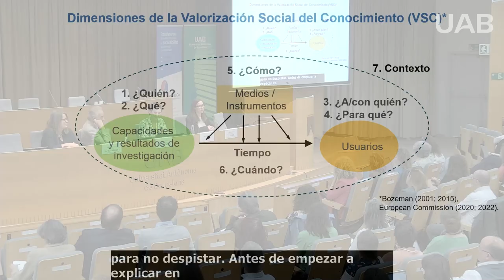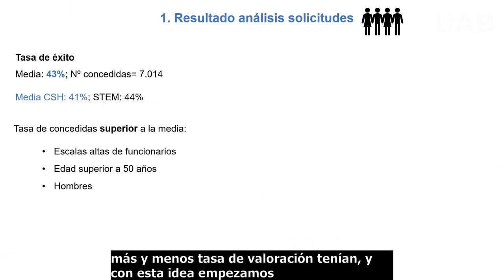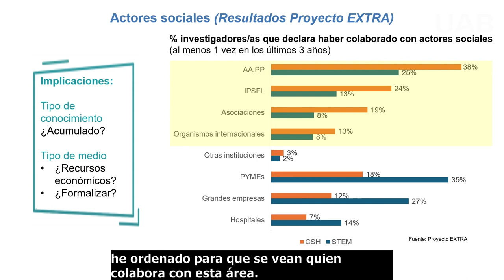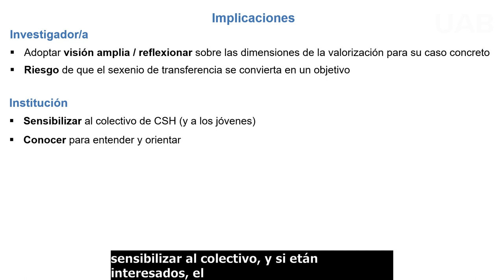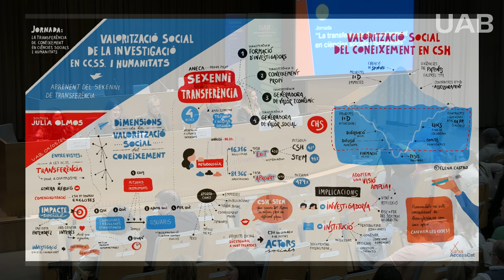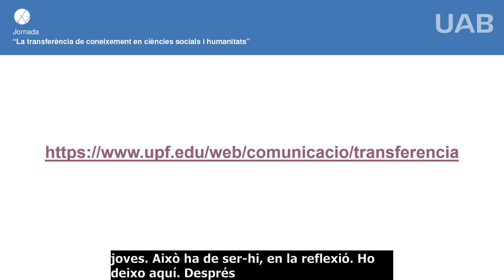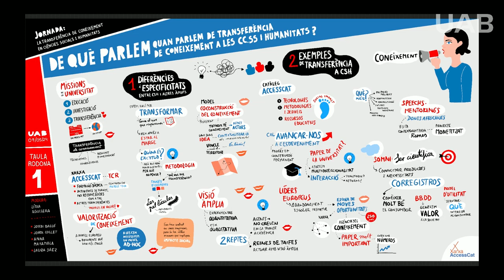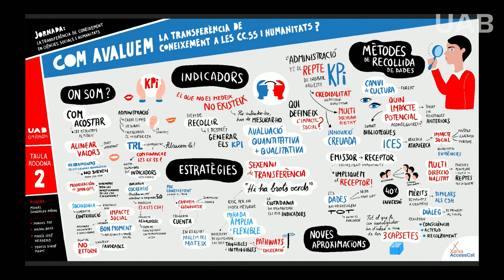Jornada «La transferència de coneixement en ciències socials i humanitats»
Inici: 09 maig 2024  a les 10
Sala d'actes del Rectorat UAB (Campus de la UAB)

La Xarxa AccessCat, amb el suport del Vicerectorat de Transferència, Innovació i Emprenedoria de la UAB i de l’AGAUR a través dels Ajuts per a Xarxes d’R+D+I (2021XARDI00007) i la col·laboració del Parc de Recerca UAB i de la Direcció General de Transferència de Coneixement de la Generalitat de Catalunya, organitza una jornada per apropar la transferència de coneixement als investigadors i institucions dels àmbits de les ciènciès socials i les humanitats.

L'esdeveniment, adreçat al personal docent i investigador i personal tècnic i de gestió de totes les universitats catalanes, posarà l'accent en dos aspectes fonamentals: entendre la tipologia de transferència que es pot fer des dels camps de les ciències socials i les humanitats, i els mecanismes d’avaluació del seu impacte.

Per participar a la jornada cal inscripció prèvia. Les inscripcions es tancaran el 29 d’abril o quan s'arribi al màxim d’aforament permès.

PROGRAMA

9.30 h -10.00 h Registre de participants

10.00 h - 10.15 h Benvinguda institucional, a càrrec de Laia Arnal, directora general de Transferència i Societat del Coneixement de la Generalitat de Catalunya, i Javier Lafuente, rector de la UAB.

10.15 h - 10.45 h Valorització social de la recerca en Ciències Socials i Humanitats. Aprenent del sexenni de transferència, conferència a càrrec de Julia Olmos, catedràtica en Organització d’Empreses i membre d’INN4ALL, grup de recerca d’Innovació, Ciència i Societat (UV).

10.45 h - 11.15 h Pausa cafè

11.15 h - 12.15 h Taula rodona moderada per Lídia Aguilera, directora d’Innovació (CaixaResearch Institute): De què parlem quan parlem de transferència de coneixement en Ciències Socials i Humanitats?

Jordi Balló, director del Departament de Comunicació (UPF).
Jordi Collet, catedràtic de Sociologia de l’educació (UVic-UCC).
Anna Matamala, investigadora principal de TransMedia Catalonia (UAB) i directora de la Xarxa AccessCat.
Laura Sáez, sòcia i coCEO de CoRegistros, S.L.U. i professora associada (UB i IQS).
12.15 h - 13.15 h Taula rodona moderada per Manel González-Piñero, director d’Innovació (CREB UPC) i professor de la Facultat d’Economia (UB) i de l’ESMUC: Com avaluem la transferència de coneixement en Ciències Socials i Humanitats? Indicadors i impacte social.

Marcos Paz, tècnic de Transferència de Coneixement (UOC) i membre del Grup de Treball de RedOTRI en Transferència en Ciències Socials i Humanitats.
Nadal Bayà, cap de l’Àrea de Transferència del Coneixement (AGAUR).
María José Herrero, sòcia del projecte europeu Revalorise i responsable de Connexió amb l’Ecosistema. Servei de Suport a l’Emprenedoria i la Innovació (UC3M).
Teresa Sordé Martí, catedràtica de Sociologia (UAB).
13.15 h - 13.45 h Conclusions a càrrec d’Anna Matamala, directora de la Xarxa AccessCat, i cloenda institucional a càrrec de Rosa María Sebastián Pérez, vicerectora d’Innovació, Transferència i Emprenedoria de la UAB.